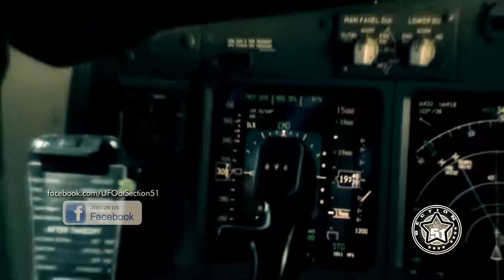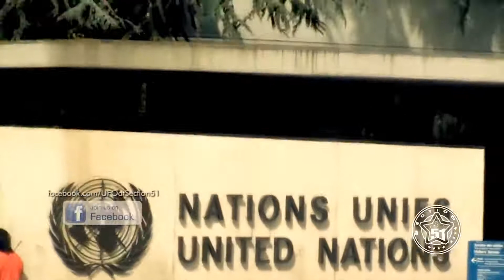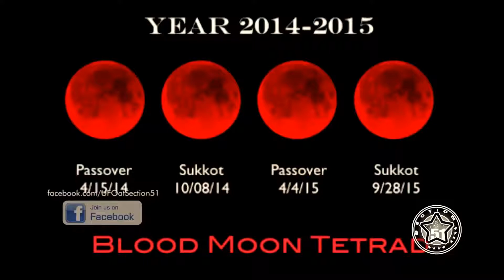National Geographic BEST UFO SIGHTINGS WORLDWIDE of 2017 Compilation Section 51 Documentary 2017